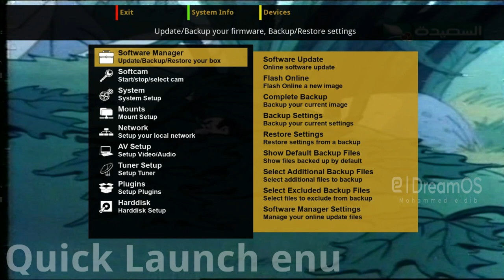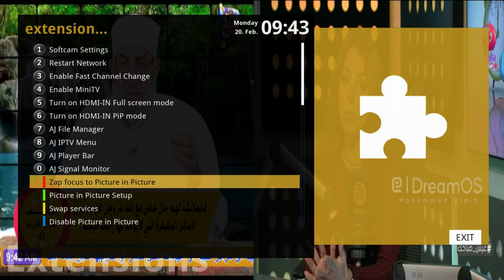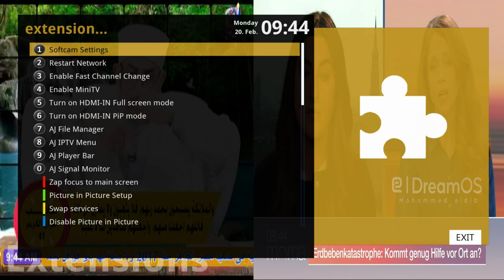(picture in picture )صورة داخل صور لاجهزة الانيجما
تيح نظام -Pip إمكانية عرض قناتين على  الشاشة في نفس الوقت والتحكم فيهم بصورة كامله